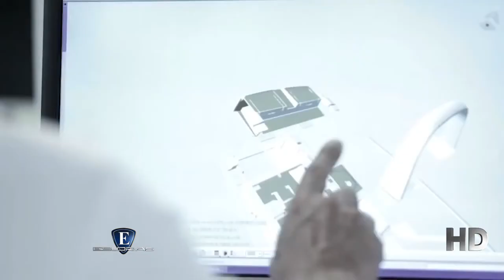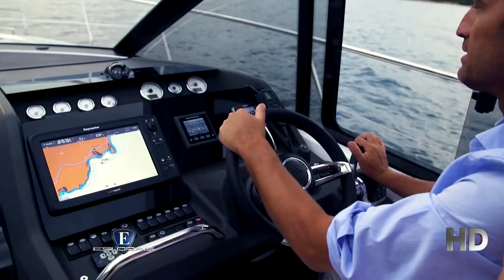Esloras Tv Astillero Jeanneau 2ª Parte